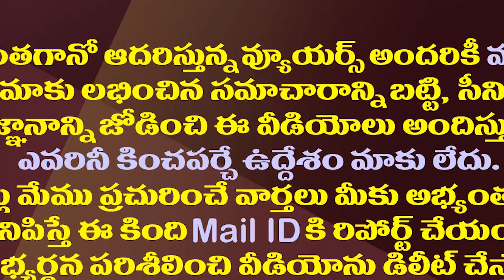మోడీకి నీ పాత సినిమాలు చూపించి బెదిరించు పవన్| Minister Kodali Shocking Comments On Pawan Kalyan